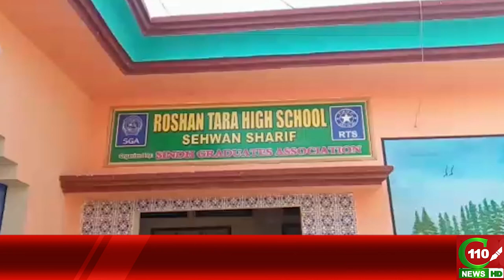SEHWAN! DISTRIBUTION OF RATION BAGS | C110NEWS HD | REPORTED BY MAJID ALI QURESHI